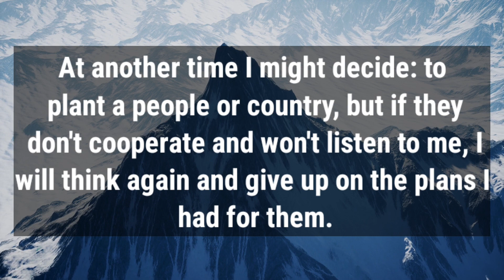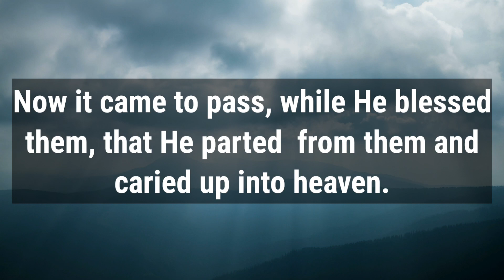🛑 God Message For You Today 🙏🙏 | If You Think You Need God In Your Life So...✋| God Says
This Video Includes All These Searches👇
1. God Message for you today
2. God's Message for me
3. God jesus message
4. Urgent Message from god
5. God's Message for you
6. Jesus Message
7. God Message
8. God's Message
9. Message for God
10. God Message today
11. God Blessing Message
6. Jesus Message
7. God Message
8. God's Message
9. Message for God
10. God Message today
11. God Blessing Message
12. God thought
13. Message from the universe
14. Universe Message
15. Lord Message
16. God say to me
17. Urgent god Message
18. Lowofattraction
19. God helps
20. Jesus christ
21. Faith quotes
22. bible quotes
23. God say